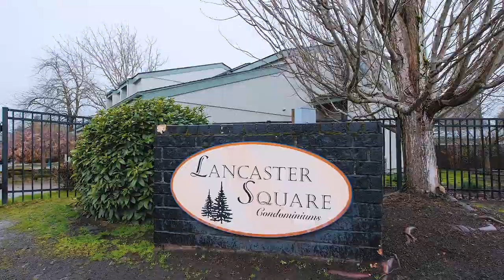3854 Auburn Rd Salem Oregon